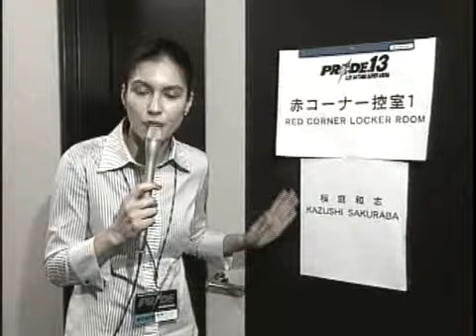Pride FC 13 Collision Course (02/02)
Je vous fait partager et fait revivre tous les événements du Pride FC en intégrale...
Elles sont commenter en anglais , mais c'est toujours un plaisir à regarder pour les fans . bon visionnage ;)    CARTE :     PRIDE 13 COLLISION COURSE (25 mars 2001)
1 VITOR BELFORT VS BOBBY SOUTHWORTH
2 GUY MEZGER VS ENGAN INOUE
3 HEATH HERRING VS DENIS SOBOLEV
4 DAN HENDERSON VS RENZO GRACIE
5 MARK COLEMAN VS ALLAN GOES
6 TAKAO YASUDA VS MASAAKI SATAKE
7 TRA TELLINGMAN VS IGOR VOVCHANCHYN
8 WANDERLEI SILVA VS KAZUSHI SAKURABA